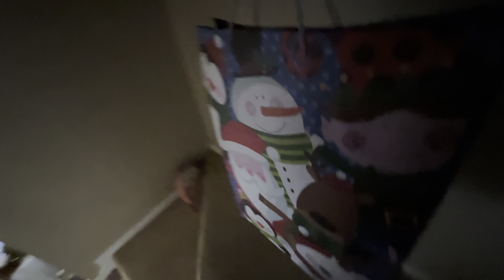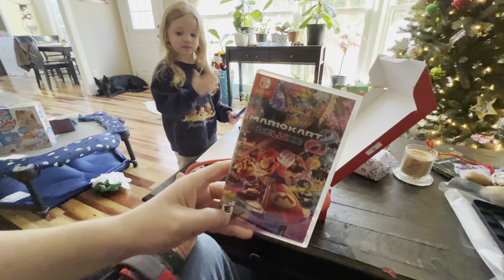Luna gets Christmas presents early!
On Christmas Eve Eve, Luna Ray gets to open a couple presents early. She colors her dad's hair, plays on her switch, and finds 10 Santa Clauses at Grandma's house. Then Luna and Dad go for a ride on the golf cart.